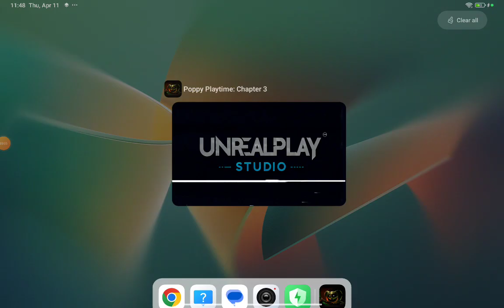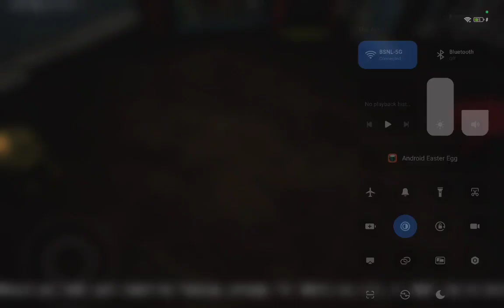poppy playtime 3 part 3 and I accidentally cutted the video a little bit from the start